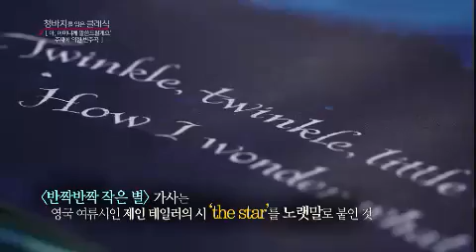문화책갈피 - Bookmark Culture EP24 # 003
Title : Bookmark Culture (EP24)
"프랑스 민요를 차용한 그 안에 담긴 모차르트의 빛나는 아이디어!"
Showtime : KBS 1TV 11:30pm 2013/10/13
MC : Lee Seon-Young0

반짝반짝 작은별 아름답게 비추네~ 어린 시절 누구나 한번쯤 불러보고 들어봤을 이 노래는 동요와 태교음악으로 널리 알려진 친근한 곡이다. 그런데 모차르트가 작곡한 것으로 알려져 있는 이 곡이 사실은 원곡이 아니라고 하는데... 과연 이 곡의 원곡은 무엇일까? 천안에서 만난 프랑스인 아마릴리스 씨. 한국 남자와 사랑에 빠져 열애 끝에 결혼한 그녀는 벌써 한국생활 10년차다. 귀여운 딸아이에게 어린 시절 어머니께 들었던 프랑스 민요를 불러주는 아마릴리스 씨